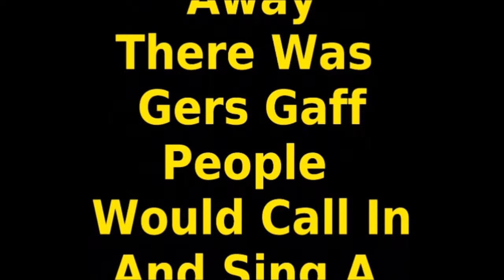Sing A Song For Me At My Gaff . . . . John Dunne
This is a special Gaff Video. My bestie John is getting married to my good friend Eleanor today. Best wishes on your sprecial day. Johns song is called Loaded Gun. Its yet another John Dunne original. His Gaff songs just keep getting better and better.